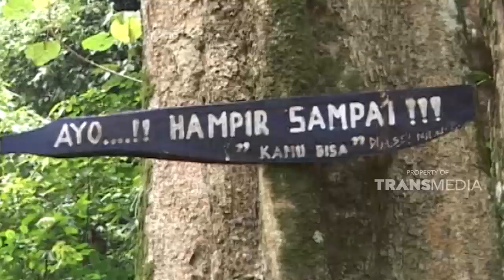Kenikmatan pijatan ala air terjun | JELANG SIANG